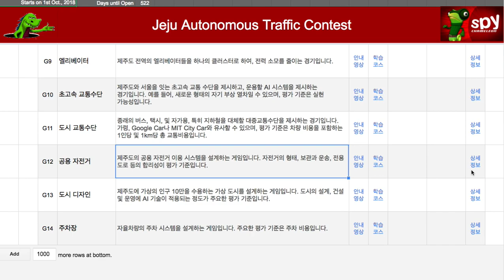A050 - 공용 자전거 게임